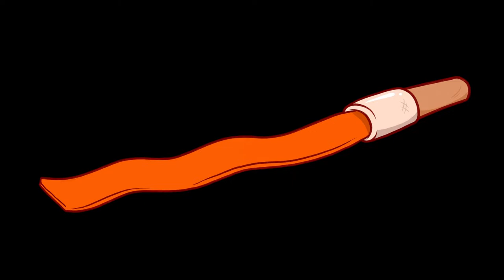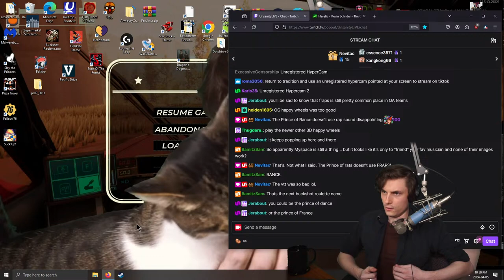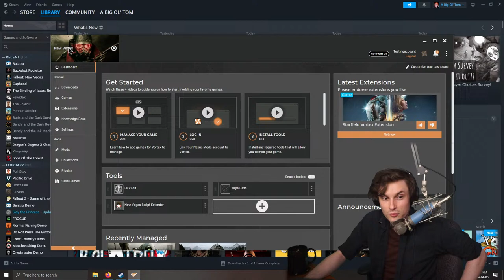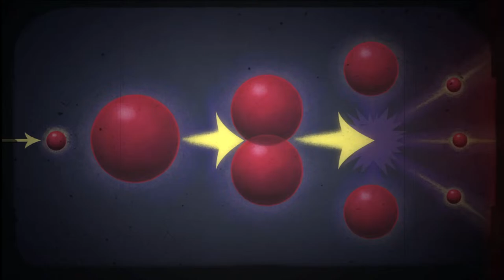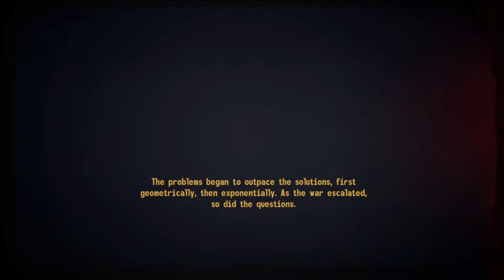Door Randomizer Challenge on Tale of Two Wastelands (Fallout 3 and New Vegas Mixed) │ Part 1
Mods: World Randomizer for NV (aka Door Randomizer) & Tale of Two Wastelands